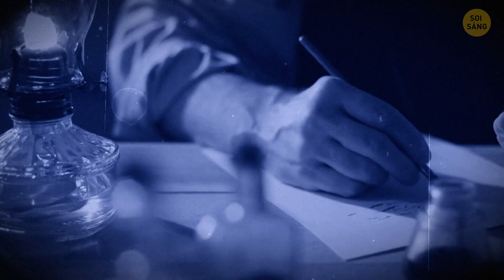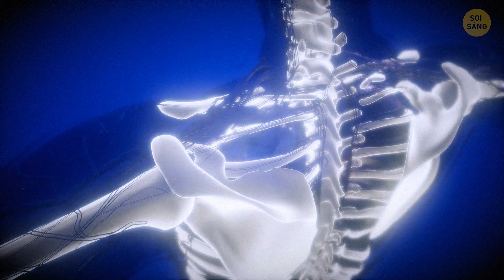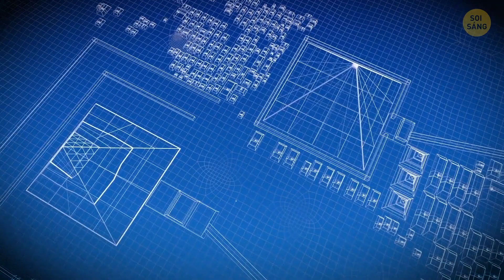Thứ Này Tiết Lộ Thế Giới Bên Trong Các Kim Tự Tháp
Các tia vũ trụ giống như các hạt ma quái phóng to trong vũ trụ và chúng không hề tuân theo các quy luật. Những tia sáng này có một món quà kỳ diệu - chúng có thể xuyên qua các lớp đá rắn mà không gặp phải trở ngại nào! Khi những thám tử vũ trụ này xuyên qua các kim tự tháp cổ đại, chúng tiết lộ những căn phòng ẩn giấu và những bí ẩn chưa được giải đáp trong hàng thiên niên kỷ. Điều này giống như có chụp X quang các công trình kiến trúc cổ đại. Với sự trợ giúp của các tia vũ trụ, các nhà khảo cổ học đang dần hé mở những bí mật của những công trình hùng vĩ này mà không cần tháo dỡ bất kỳ viên đá nào! Có thể chúng ta không nhìn được những tia vô hình này, nhưng tác động của chúng đối với hiểu biết của chúng ta về quá khứ thực sự đáng kinh ngạc!
Credit:
Animation is created by How About.